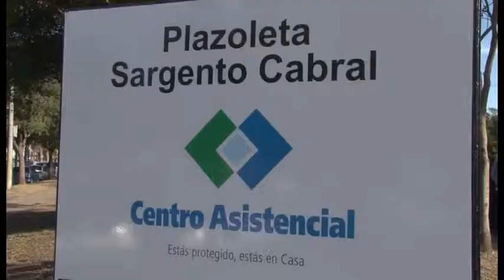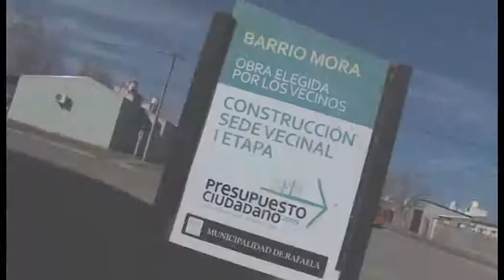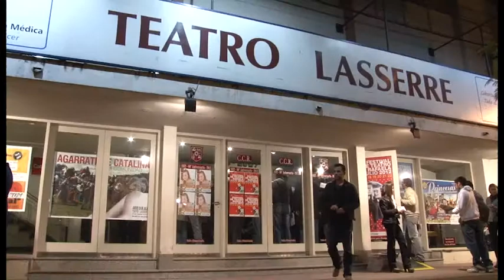Festival de Teatro de Rafaela 2012